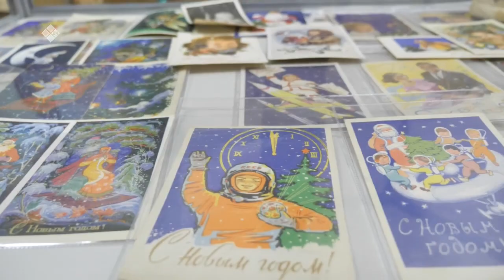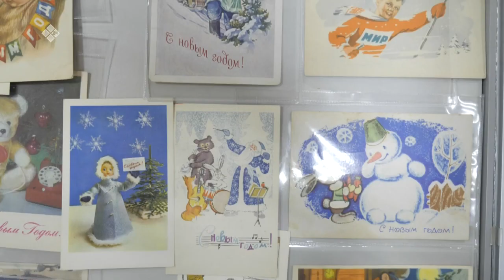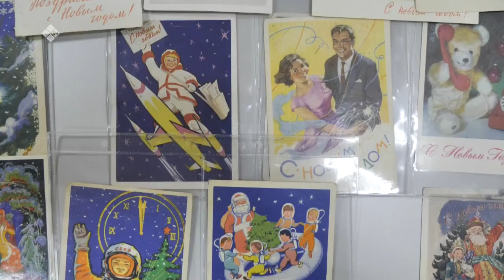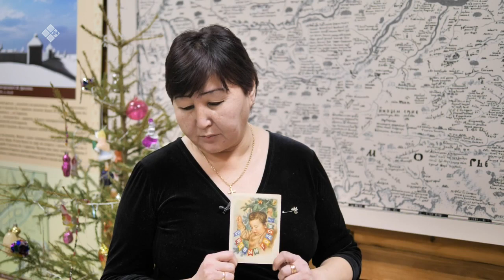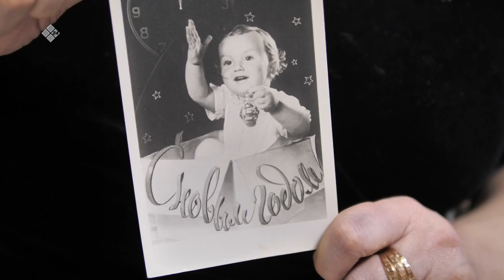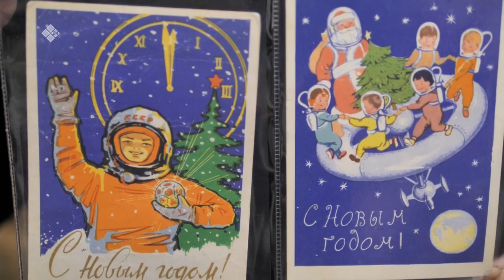«Бу Дьокуускай» (19.01.23)